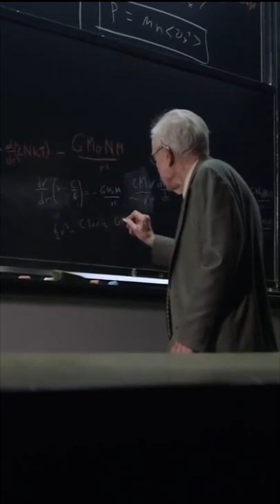Nasa's SpaceCraft has just "TOUCHED" the Sun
NASA’s Parker Solar Probe